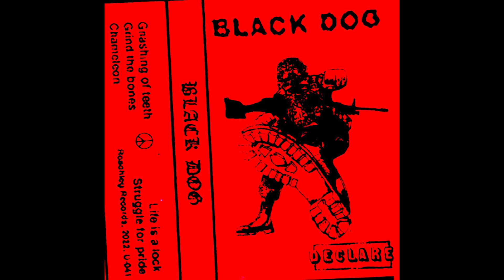BLACK DOG - DEMO ll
01 GNASHING OF TEETH (00:00)
02 GRIND THE BONES (01:32)
03 CHAMELEON (03:02)
04 LIFE IS A LOCK (04:15)
05 STRUGGLE FOR PRIDE (05:48)